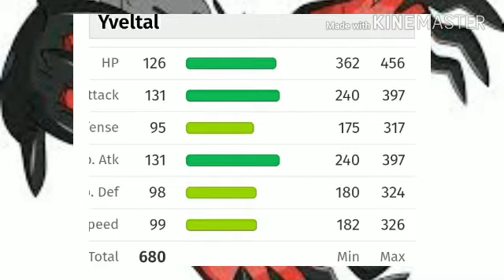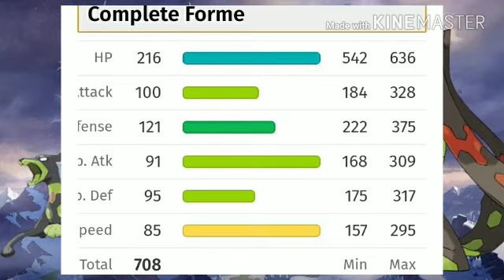Yveltel Vs Xerneas Vs Zygarde???? Who Is More Powerful Explained By Poke DubbShubb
Hey Guys In this video i am going to tell you That Who Is More Powerful Yveltel Vs Xerneas Vs Zygarde?